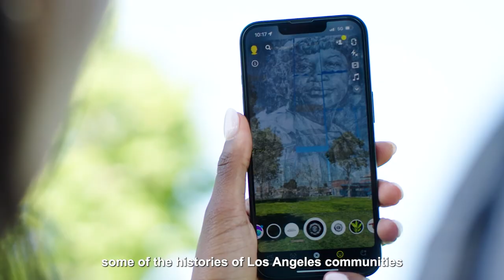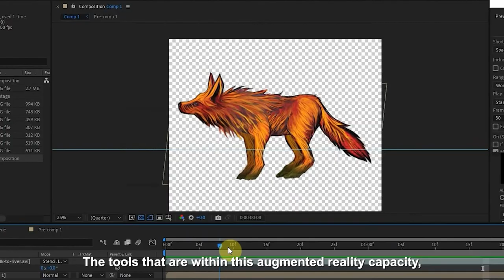LACMA × Snapchat: Monumental Perspectives (Collection II)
Monumental Perspectives brings together artists and technologists to create augmented reality monuments that explore just some of the histories of Los Angeles communities in an effort to highlight perspectives from across the region. In consultation with community leaders and historians, the second collection of artists, Judy Baca, Sandra de la Loza, and Kang Seung Lee, examine changing landscapes and memory as a way to connect the past and the present through augmented reality experiences.

This initiative is made possible by Snapchat. Major support for the initiative is provided by the Mellon Foundation.